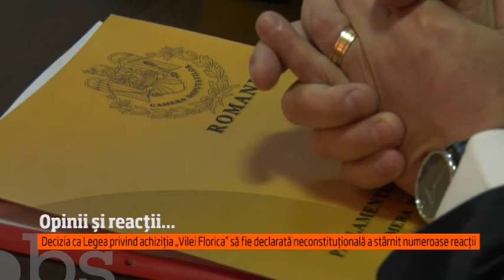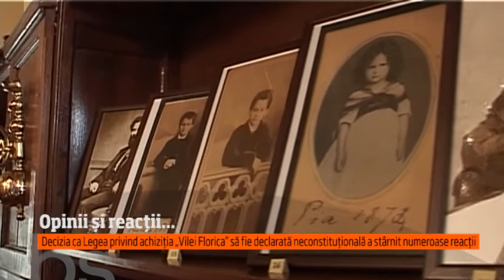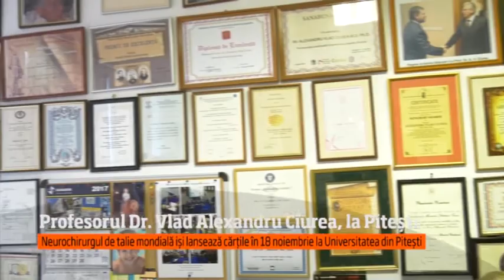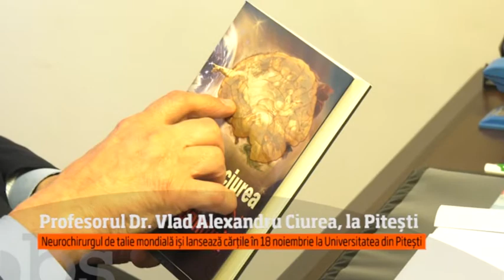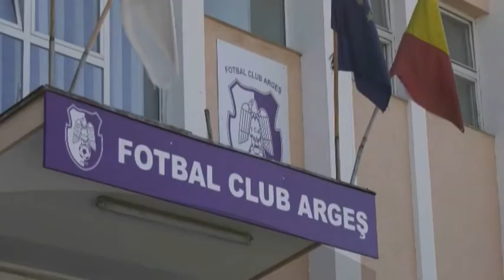OBSERVATOR A1 PITESTI 10 11 2017